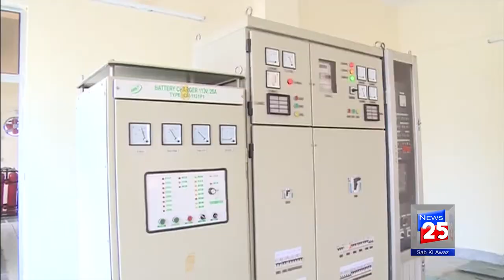PMLN ACTIVITY IN NA 124 FOR ELECTION